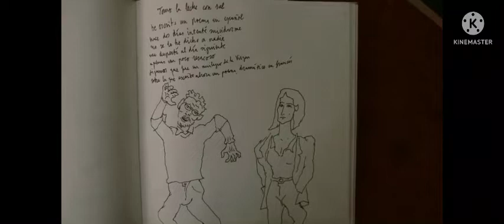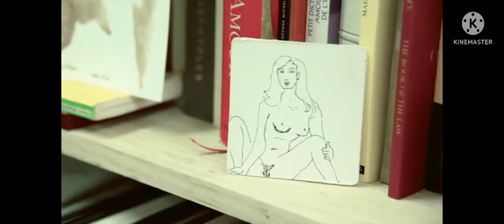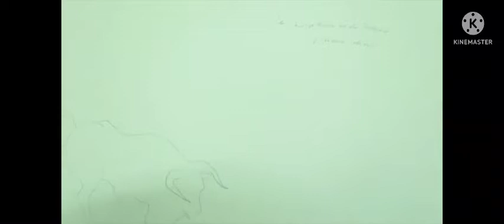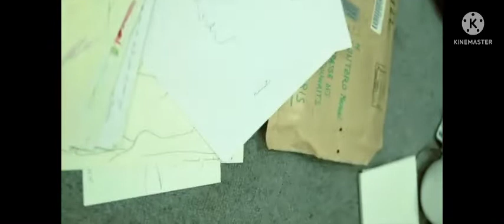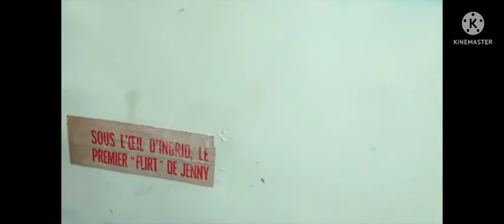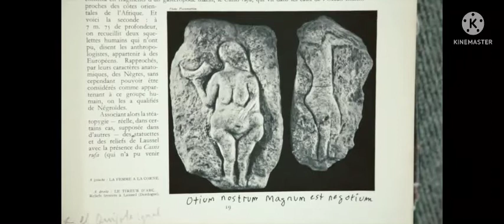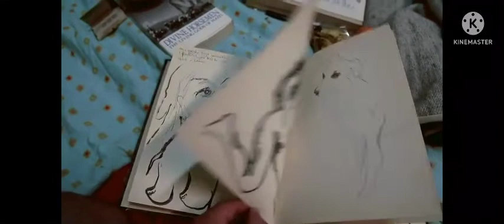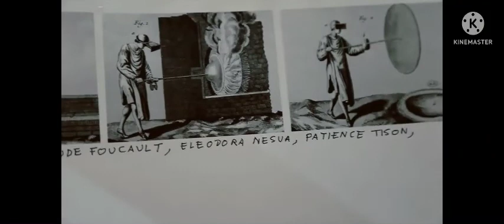§ 274 no ve la mis tica ero tica eso teri ca 540p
lectura por su autor, una serie de años después de escrita, de la novela 274, que es una segunda formulación a su vez de la precedente Pleroma, siendo tanto una como la otra una partitura erótica y un catecismo gnóstico

el valor del escándalo y la transgresión es el valor canónico en Arte

si te complace de alguna manera lo que realizo a título de simple placer literario este video ocupa media tarde (es una novela audio con secuencias de dibujo lentas y es el equivalente de un folletón de Los Miserables de Víctor Hugo que yo oía en la radio antes de saber leer) es una novela histórica o de época que gira en torno al año 274, en que tiene lugar una gran migración de esclavos de Persia a Roma y que dio por resultado, dadas las complejas combinaciones sociales de una parte de los esclavos, la difusión del maniqueísmo y además es el año en que muere Plotino y su discípulo Porfirio procede a ordenar y editar las Enéadas y al par hacer su propia carrera en una filosofía muy próxima al esteta

está escrito entre 1999 y 2001 en Granada y quizá en Barcelona escribí parte quizá poco después en Puerto de Santa María algún pasaje, la realidad contada no es la de algo vivido en presente ni pasado, sino la lectura de una misteriosa memoria de la humanidad

aunque yo haya categorizado cosas dándoles recuerdos míos en la faceta amorosa, eso es a veces el caso, en lo relativo al personaje de Estela, sólo que esos recuerdos aparecen en 2001 cuando en realidad me ocurrieron en la vida a partir de 2003, que es un año vivido después, en otras soy testigo de un sueño extraño

misa herética en la catedral de la Pintura
catecismo maniqueo

premonición (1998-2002) de la revolución global de los flujos

Manuel Montero